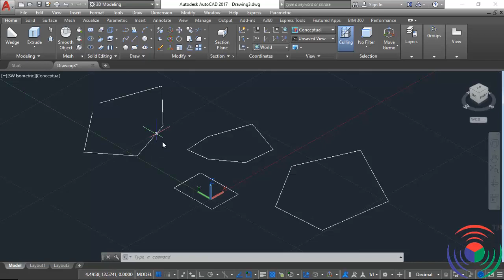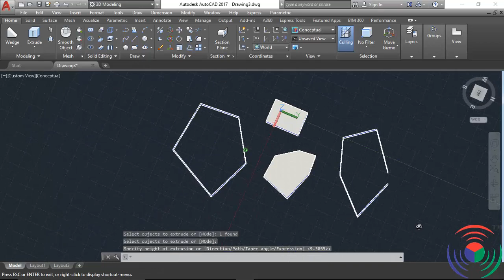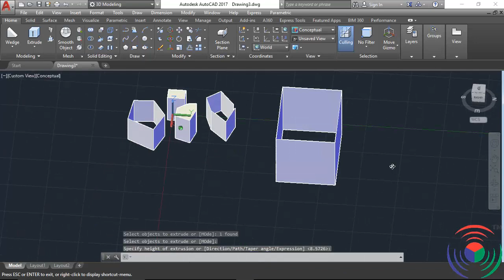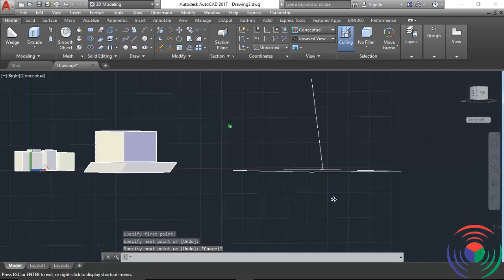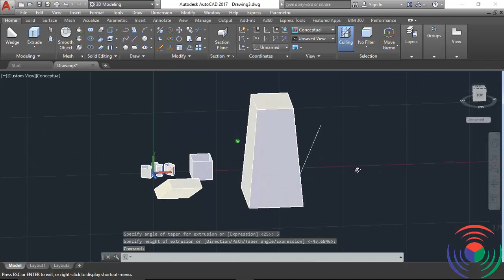Autodesk AutoCAD: How to use Extrude Command in Autodesk AutoCAD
1.

2.